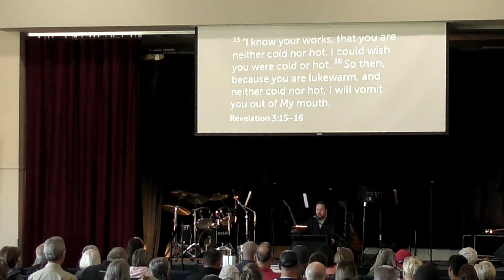Justified - Galatians 2 Part 3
Golgotha Fellowship, Nampa, Idaho